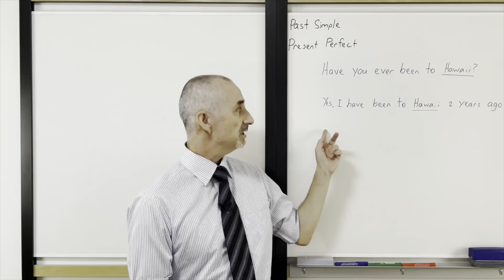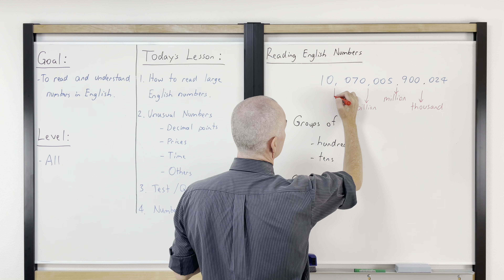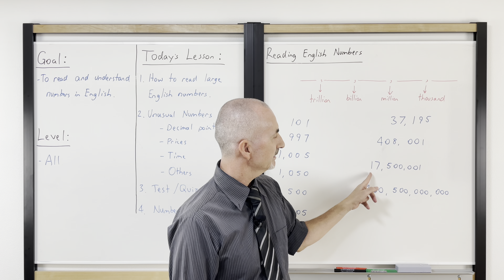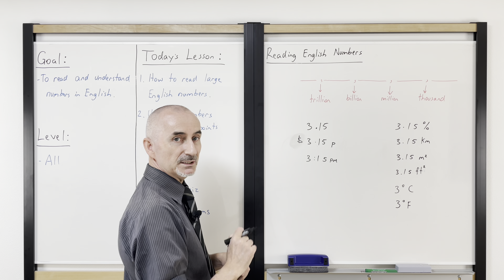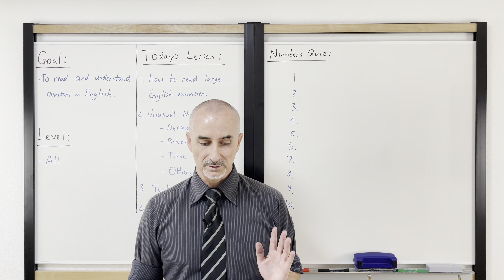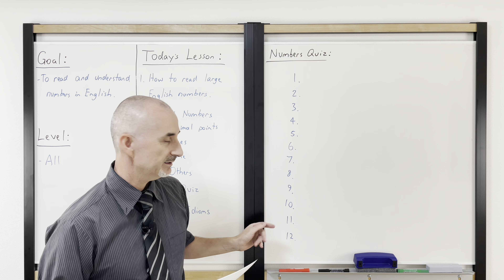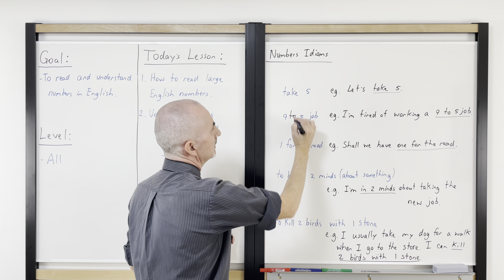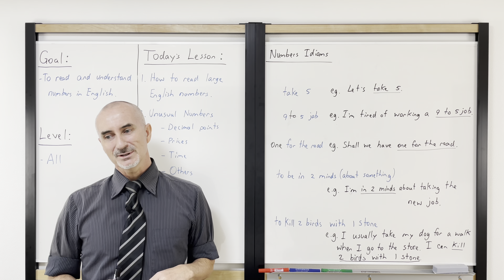How to Read BIG Numbers in English I EASY English Numbers I NEVER be afraid of English Numbers again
Are big English Numbers difficult?
In today's lesson, learn how to read almost any English number including big numbers in only 15-20 minutes.  Never be afraid of big English numbers again!!

There are only 2 key points you need to know:

1.  Read numbers in groups of 3.
2.  Understand the comma/space.

Learn how to read English numbers such as decimal points, prices, and temperatures.

Take the numbers quiz to test your numbers listening and writing skill, and we finish the lesson with 5 numbers idioms.

QUICK ACCESS GUIDE

0:00     Introduction
0:10     Can you read this number?
0:40     Lesson Goal/Plan
1:28    10,070,005,900,024   How to read this???
2:40     Point 1: Groups of 3 numbers
3:52     Point 2: The comma/space
5:45     Example Numbers Practice
10:15  Unusual numbers: Decimals, Prices, Percent, etc
17:08  Numbers Test  (Note: Most students can't get 100%!)
23:47  Test Answers
25:29  Numbers IDIOMS
30:40  Wrap Up/Summary

You can find a list of vocabulary for today's lesson below, and a partial transcript of the lesson. You can get the full transcript on my website at the

Good luck, have fun, & happy studying!!

Chris
The Personal English Trainer

VOCABULARY
decimal point                                     celsius/farenheit                     common
digits                                                    hashtag                                    responsibility
budget                                                 typical                                       stone
square kilometers                             routine                                       efficiently

TRANSCRIPT

Hi there, Chris here.  I am The Personal English Trainer. Welcome back. Nice to see you again. Take a look at this. Can you read this number? Think about it for a moment. I'll give you a few seconds. Get your pen, get your notebook and let's get ready to study. Hit that intro.
Welcome back. Thanks very much for joining me for today's lesson. So let's take a look at the lesson plan. Our goal is to read and understand numbers in English, okay. It's for all levels, but especially students lower intermediate and intermediate. But all students have trouble with numbers. So a little review will help everybody.
Okay, first, I will show you how easy it is to read large English numbers. There's just two key points you need to understand. Second, we will have a look at some unusual numbers, such as decimal points and prices and times and some other things. We'll do a little quiz, little quiz. And finally we'll finish with a few numbers idioms. Okay, so how do we read this number? Okay. One time ten trillion seventy billion five million nine hundred thousand and twenty-four. Okay, one more time, 10,070,005,900,024. Now, in just a few minutes, you will be able to read all big numbers like this. You just need to know two points.
Here we go. Point number one is groups of three. Point number two, understand the comma or space. Okay, so these are the two things you must understand to read any number. Okay. The comma means these here, the commas in the number. Sometimes we just have spaces.
Okay, so what do I mean by groups of three? Let's take a look at that. English numbers are always in groups of three. So you can see here we have this number with three.. three digits or three numbers, zero two four. We read that as twenty-four.
The second group of three is nine zero zero. We read that as nine hundred. The third group of three, zero zero five. We just read it as five. The next group of three, zero seven zero. We just read it as seventy, and the last group of three, we only have two numbers actually, we read it as ten. So the numbers can only be in the hundreds or in tens or even single numbers, okay.
When I say hundreds, I mean, each group of three will be less than 1000. So maximum nine, nine, nine would be 999. Okay, so ten, seventy, five, nine hundred, twenty-four. That's the first point.
Okay, the second point is about the commas. Okay, so you must understand what the comma or the space means in English. So the first one means thousand. The second one means million. Third one means billion. Now, we don't usually go higher than that. But recently, the United States budget is in trillions. Here in Japan, we use Japanese yen, which is often in the trillions. So the next comma is trillion.